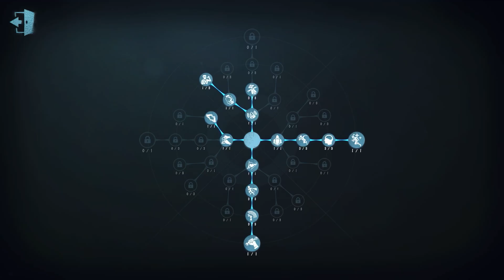#465 Doctor | Pro Player | Lakeside Village | Identity V